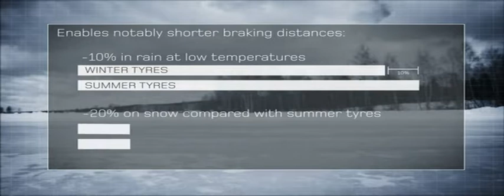Land Rover Winter Tyres